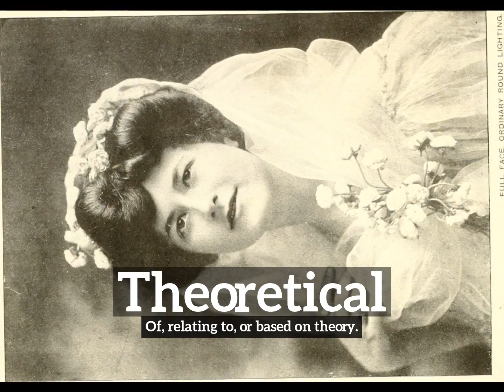How Does Theoretical Look? | How to Say Theoretical in English? | What is Theoretical?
Learn how to pronounce theoretical with Imago Spectrum.

What is theoretical?
How does theoretical look?
How to say theoretical in English?
What does theoretical represent?
What is the defintion of theoretical?

Imago Spectrum allows you to easily memorize common English words and phrases by joining visual and auditory learning environments into a short video. Focus on the images and repeat theoretical several times for best retention results.

In this video we are speaking the word, theoretical. Do take note of how theoretical is spelled.
The definition of theoretical is listed below the word in the video.
Theoretical:  Of, relating to, or based on theory.